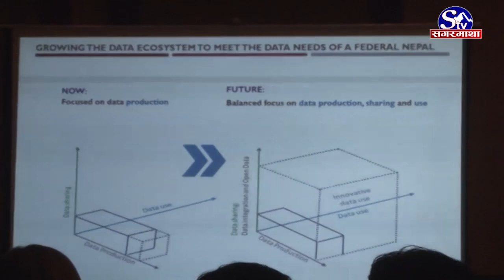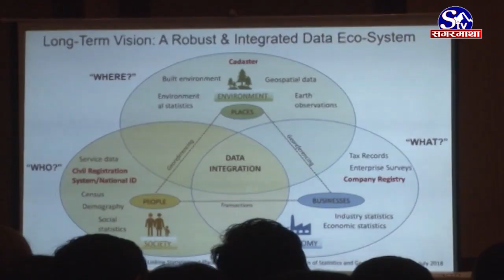विश्व बैंकले दियो नेपाललाई यस्तो चेतावनी !! Sagarmatha Report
विश्व बैङ्कले सन् २०१९ मा पनि नेपालको आर्थिक वृद्धिदर ७ दशमलव १ प्रतिशत रहने प्रक्षेपण गरेको छ । नेपालको आर्थिक वृद्धिदर अहिले पनि मनसुन र सेवा क्षेत्रमा निर्भर रहेको भन्दै विश्वबैंकले यस वर्ष नेपालको सेवा क्षेत्रको वृद्धिदर ७ दशमलव ५ प्रतिशत रहने अनुमान पनि गरेको छ